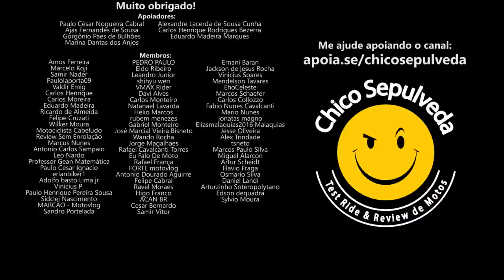Aguarde uma alta geral de preços após o aumento da Honda CB300F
Black Boots
Calçados com estilo, conforto e segurança